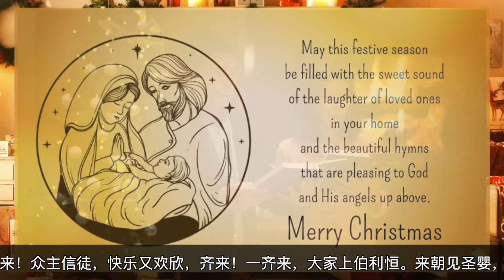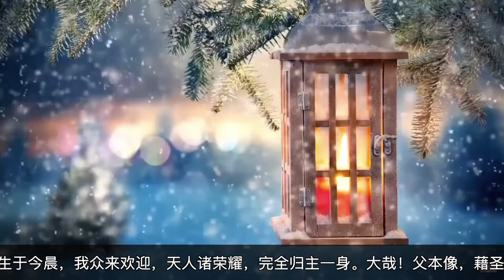o come all ye faithful 齊來崇拜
Christmas song 讚美詩歌 聖誕歌曲